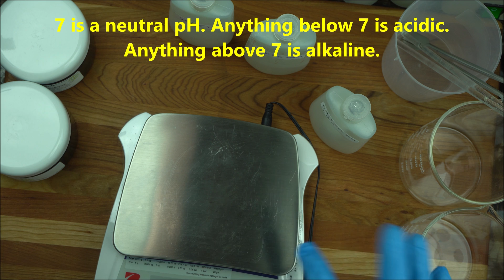HOW TO MAKE THE BEST CITRIC ACID SOLUTIONS TO LOWER THE PH OF YOUR BEAUTY PRODUCTS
How To Make The Best Types Of Citric Acid Solutions To Lower The pH Of Beauty Products
🌿 Beaker Used In Video
PRODUCT MENTIONED IN VIDEO
In this video I demonstrated how to make different citric acid solution for cosmetic product ph adjustment and how to use it.
I hope you have picked one or two things from this.